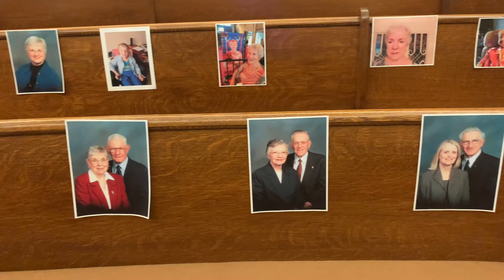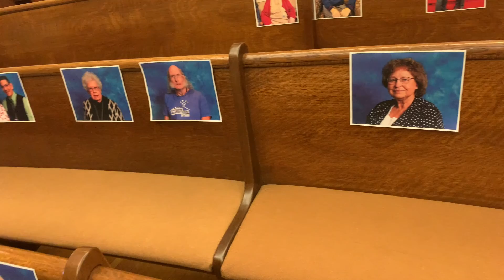3rd pastoral video. "Spring Didn't Know" FIRST UMC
Watch the 3rd pastoral video. "Spring Didn't Know"